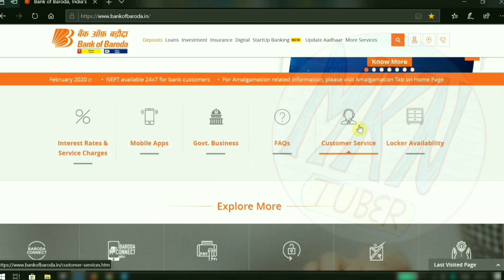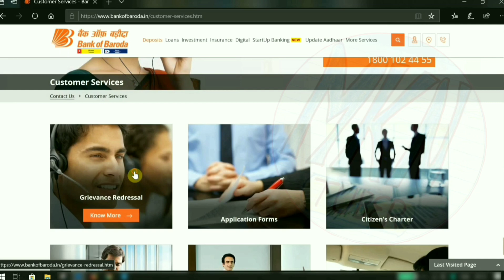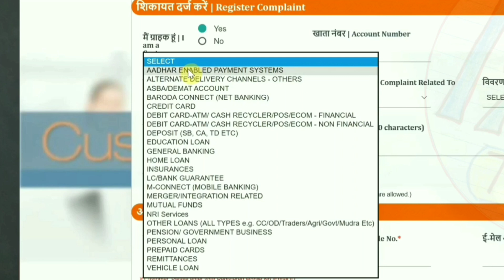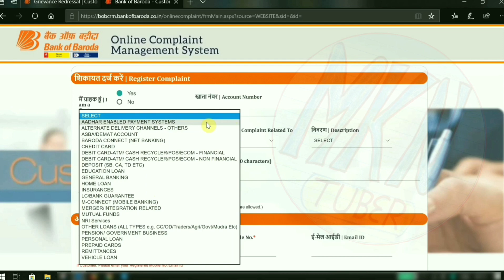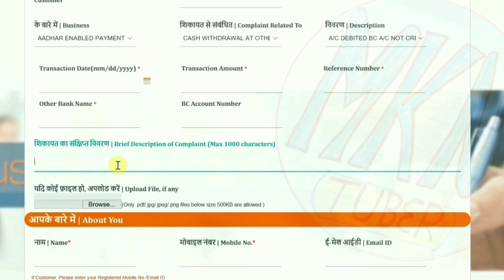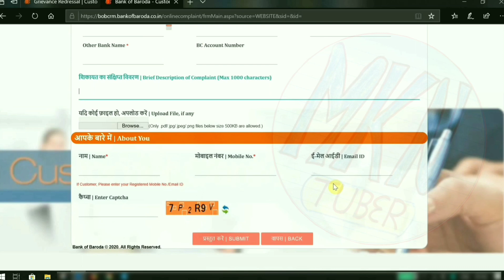BoB Online Complaint Portal | Bank of Baroda Online Complaint Portal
Sometimes we may face problems like
-AEPS failed transaction
-cash not dispensed from ATM but amount debited
-unauthorised transaction
-PoS transaction failed but amount deducted from account
-money deducted but order not placed
-ticket not booked but amount deducted
-unable to transfer money
etc.

In such types of situations, we need to register a complaint as early as possible. If the helpline numbers are busy, we’ll have to try other options.

Let’s discuss BoB online complaint management complete process in 2020.
Topics Covered- The following topics are covered in this video:
1-BoB Online Complaint Portal
2-BoB Online Complaint Management System
3-BoB Online Complaint Status
4-BoB ATM Complaint Online
5-Bank of Baroda Complaint Portal
6-Bank of Baroda Complaint Number
7-Bank of Baroda Complaint Kaise Kare
8-Bank of Baroda Complaint Online
9-Bank of Baroda Online Complaint Portal
10-Online Complaint BoB
11-AEPS Failed Transaction

यह चैनल एक सफर है Ignorance से AWARENESS तक, आइए साथ चलते हैं।

Our content is intended to provide educational information only. It should not be considered as professional advice. You can do your research before making a decision based on your circumstances.

We do not accept any responsibility or liability for the accuracy, completeness, legality, or reliability of the information contained in this video.

'MKN Tuber' द्वारा व्यक्त विचार और राय व्यक्तिगत अनुभव और अनुसंधान पर आधारित हैं। शोध इंटरनेट, पुस्तकों और अन्य भरोसेमंद स्रोतों से किया जाता है। यद्यपि यह सुनिश्चित करने के लिए सर्वोत्तम प्रयास किए जाते हैं कि जानकारी सटीक और अद्यतित है, कभी-कभी अनजाने में त्रुटियां हो सकती हैं।